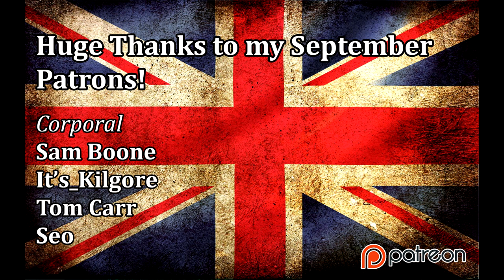Let's Play Empire Total War: DM - Denmark #37 - Turkish Fort Busting!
Hey guys, welcome to the next episode of my Empire Total War Lets Play as Denmark - in this episode we bust through the Ottoman front line at Georgia and also capture the city of Cairo behind their lines!